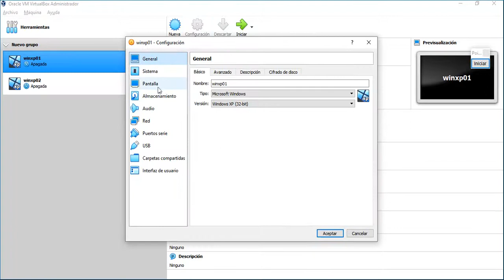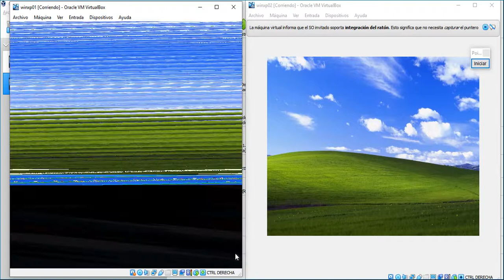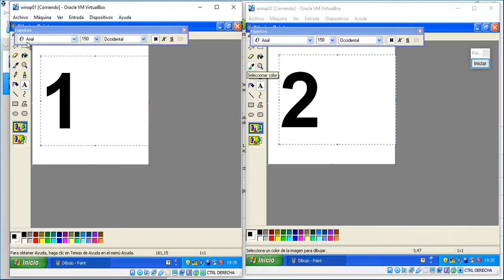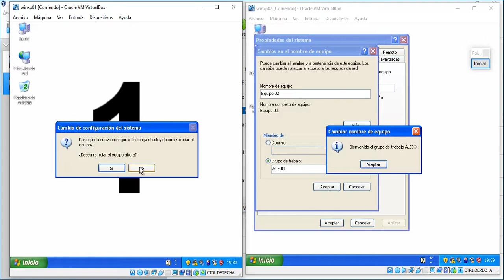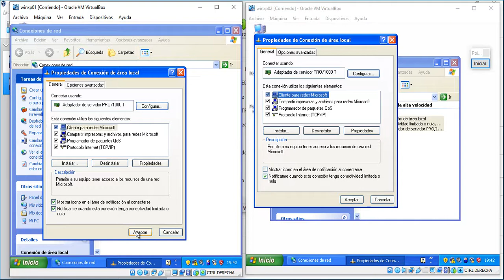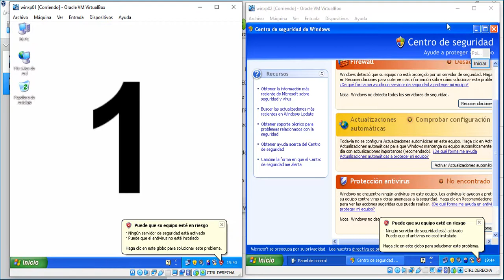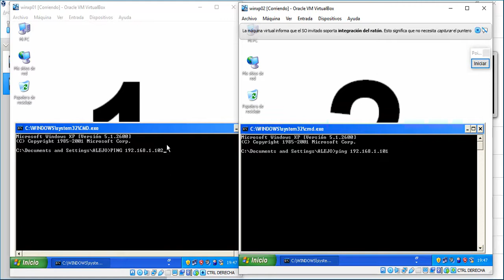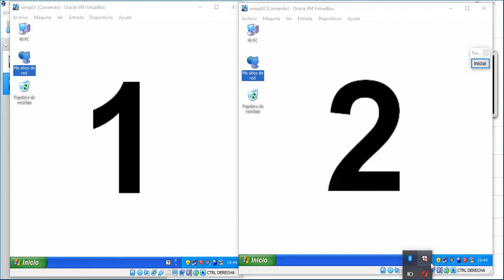Configurar en red - WinXp